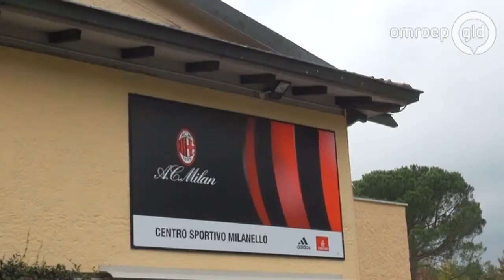Marco van Ginkel: AC Milan wilde mij kopen